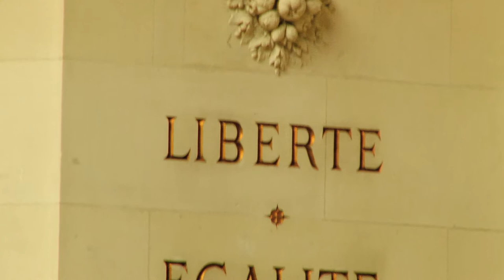The Grand Amphithéâtre in the Sorbonne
Since the 13th century, the name Sorbonne has conjured up for the whole world the image of one of the most prestigious centres of intelligence and culture, of science and of the arts, of an age-old knowledge that spans the centuries and one that resounds to this day with the promise of excellence. Eight centuries after its foundation, the Sorbonne has become the symbol of all French universities and academies. With this video, explore the Grand Amphithéâtre, in the Sorbonne.